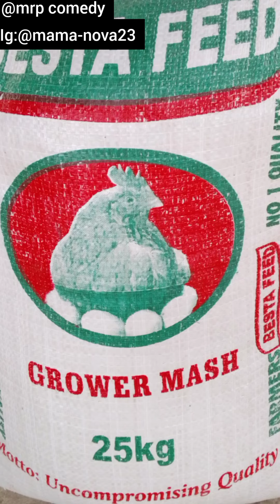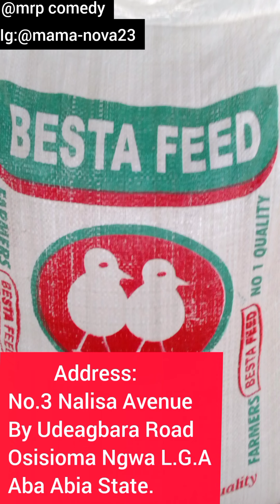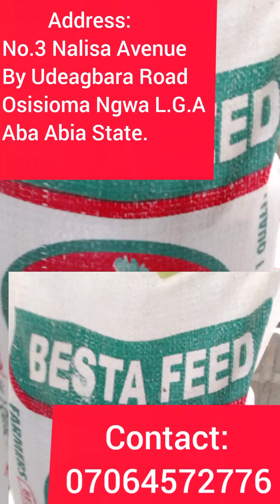mrp and his landlady 😂😂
mrp told his landlady about besta feed product the Best quality feed for all your birds and layers,buy from them,if you want to do business with them you can locate them through their address:no.3 nalisa Avenue By Udeagbara Road osisioma Ngwa L.G.A Ava Abia State/you can contact them through their phone number please like comment share and subscribe 🙏mrp